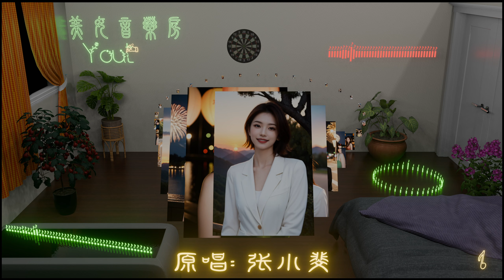【动态歌词】单依纯《萱草花》高高的青山上 萱草花开放 采一朵 送给我 小小的姑娘 ♥ ♪♫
关注《美女音药房》频道，听不完的动人旋律 @OrientalMusicRoom

本频道只是分享，请支持正版。